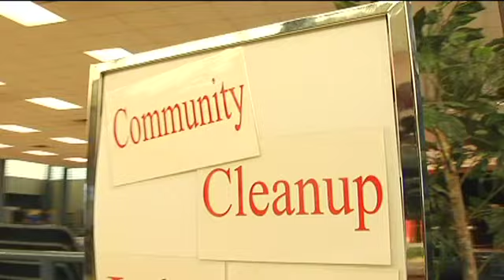Layout SW Serves Faster Video Widescreen H 264